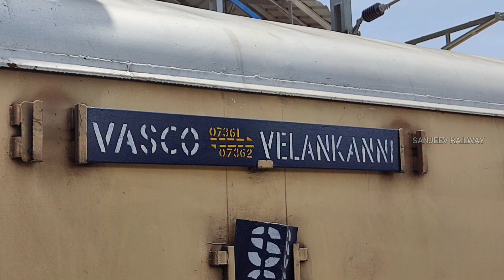PUNE WDG4D with 07361 Vasco Da Gama - Velankanni Special Fare Special Train at Thiruvarur Junction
07361 Vasco Da Gama - Velankanni Special Fare Special Train

07361 வாஸ்கோடகாமா - வேளாங்கண்ணி சிறப்பு கட்டண சிறப்பு ரயில்

वास्को-द-गामा - वेलांकन्नि विशेष किराया विशेष

Location : Thiruvarur Railway station

Compare with the Shortest Route between Vasco-da-Gama and Velankanni.

Type: Mail/Express
Rake Zone: SWR/South Western

ICF Rake

Loco/Rake Reversals
NGT/Nagappattinam Junction

27 halts. 202 intermediate Stations between Vasco-da-Gama and Velankanni